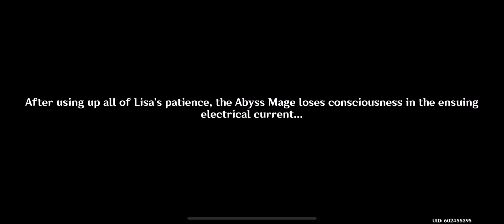Genshin Impact - Gameplay Walkthrough Part 19 (iOS) No Commentary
Genshin Impact Gameplay Walkthrough Part 19